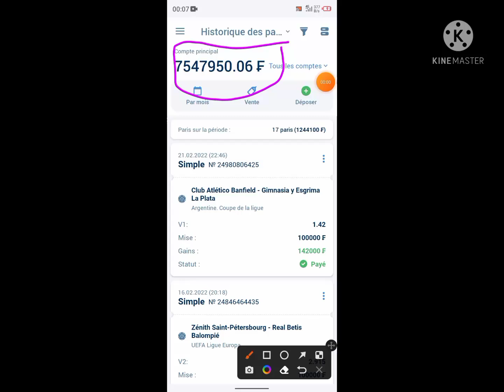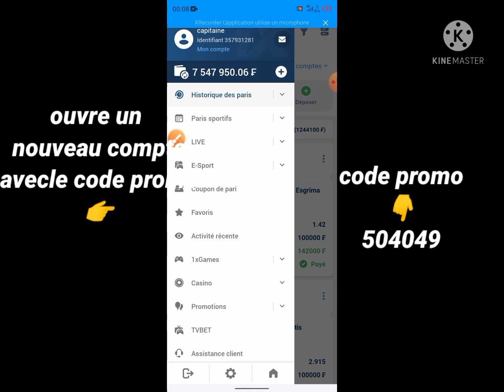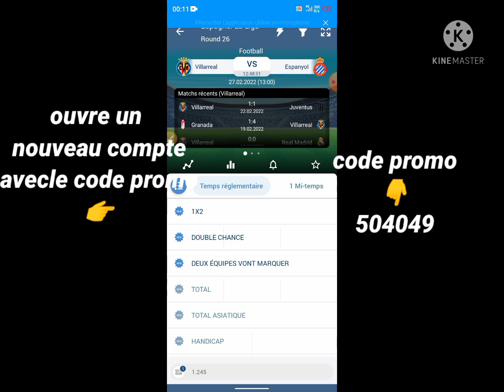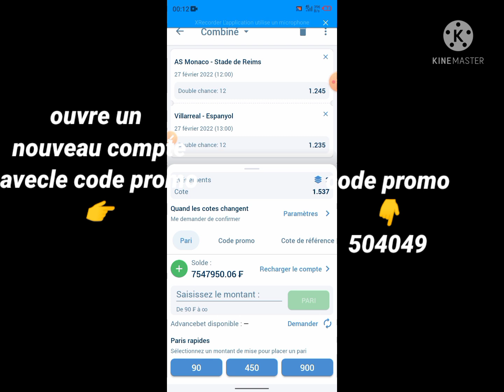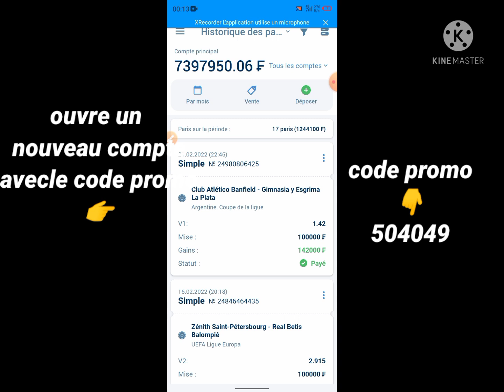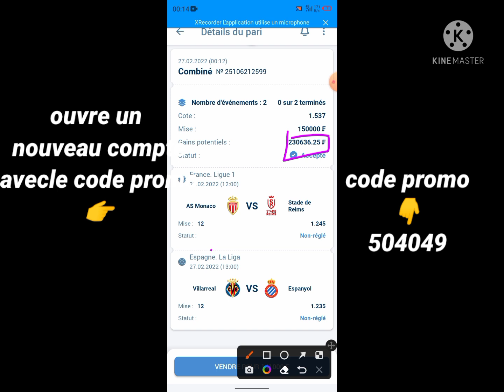1xfaille, la faille qui te ferait gagner plus de 80000f / semaine 🙉😃🙊🙉